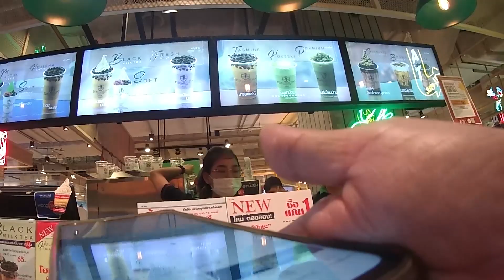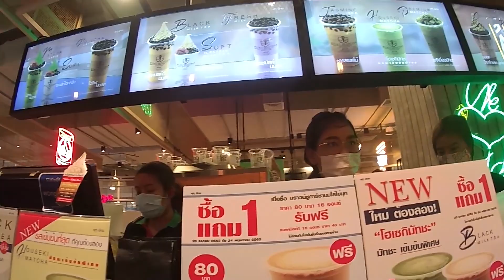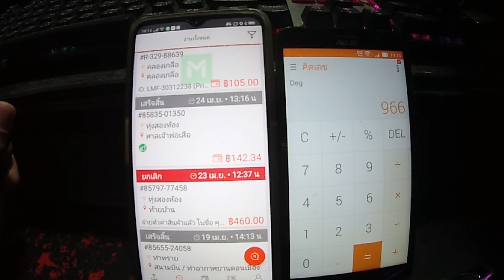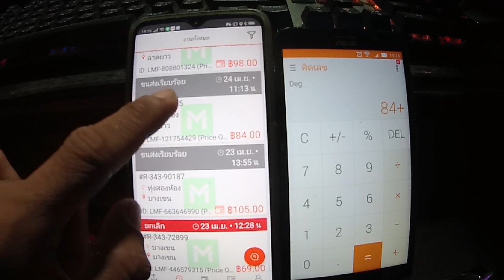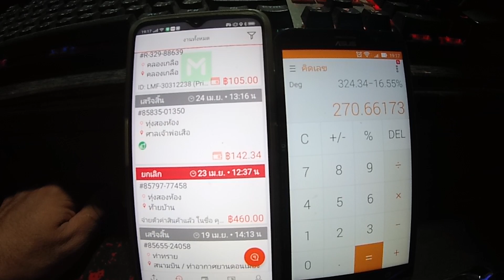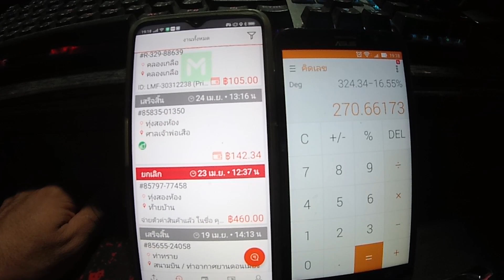2ชั่วโมงครึ่ง300บาท Job On The Road